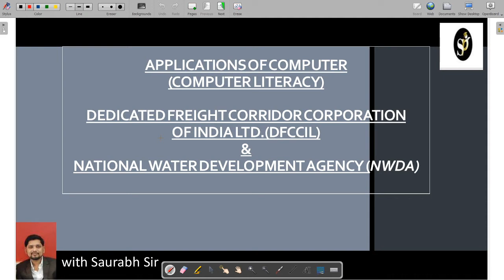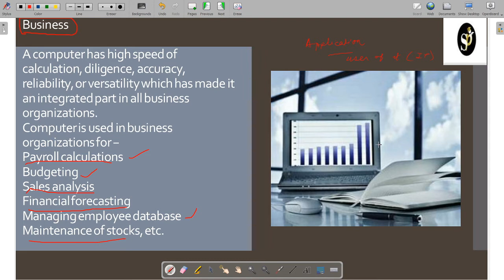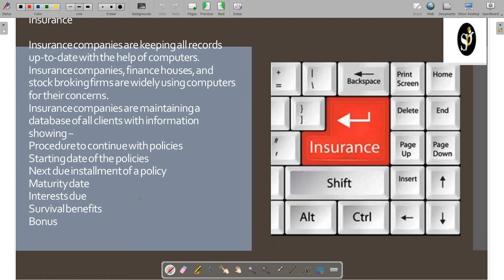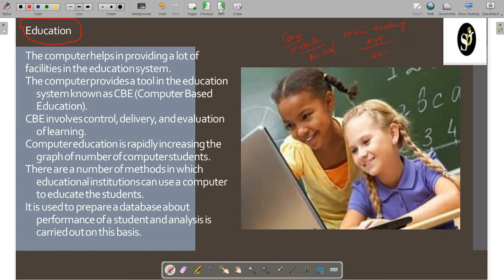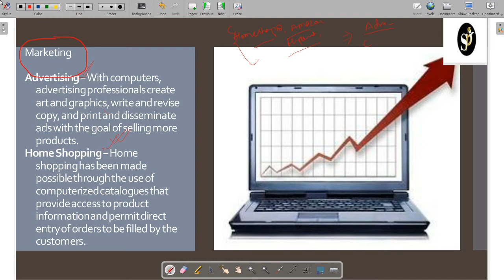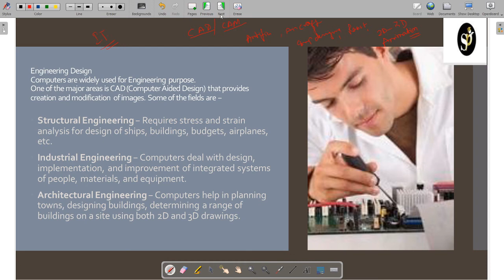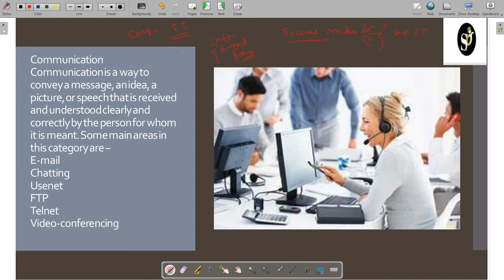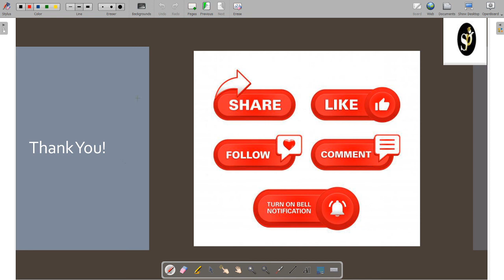Lec 8 - Application of Computer - Computer Education | Exclusive for DFCCIL, NWDA & all other Exams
Topic Name : Application of Computer
Detailed Topic Name : Computer Applications
Subject Name : Computer literacy
Branch Name : All Branches
Use Full For : Exclusive for DFCCIL, NWDA Exam and also for all other competitive exams like  Vyapam-SE, banking etc

About The Video :
This video is created or Published by Vaibhava Shrivastava sir and in this video Saurabh sir is discussing about the syllabus of computer literacy as per exam point of view based on previous years papers.